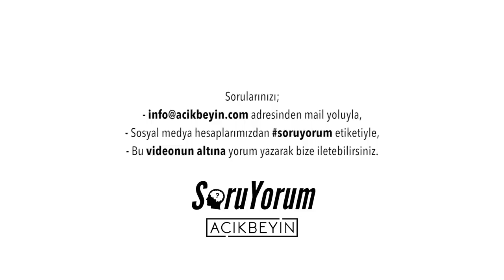SoruYorum - Müzik Zevki / Evrim / Absolut Kulak / Sinan Canan ve Farklı Müzik Tarzları